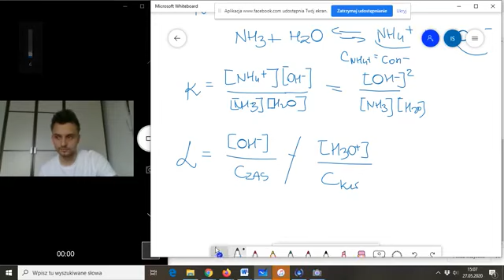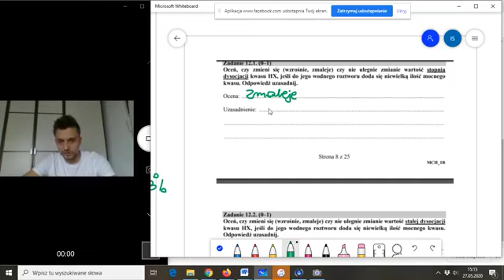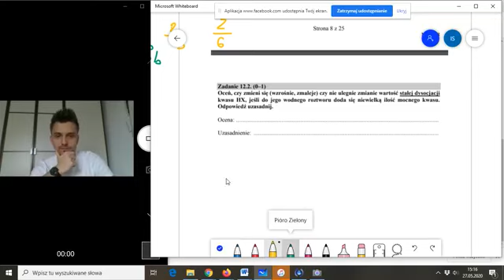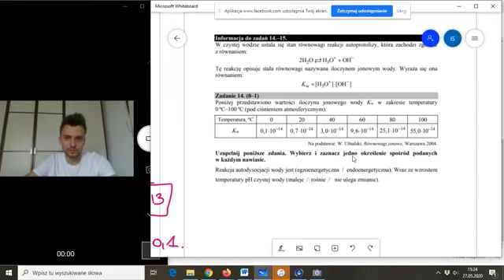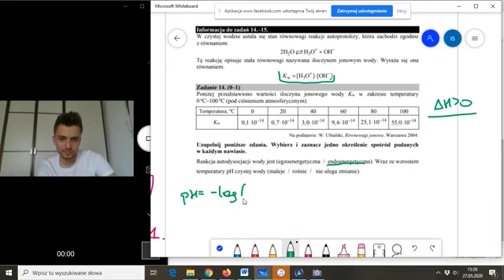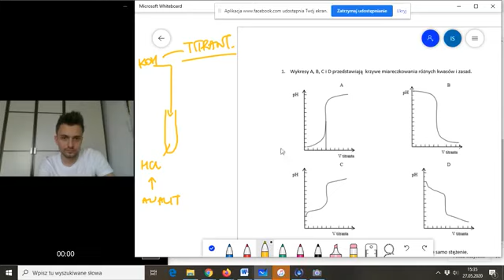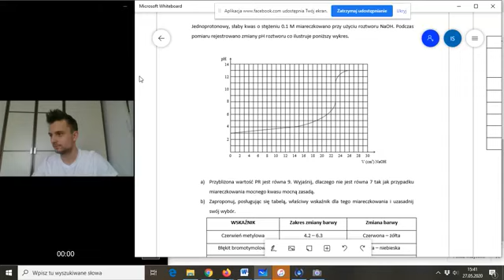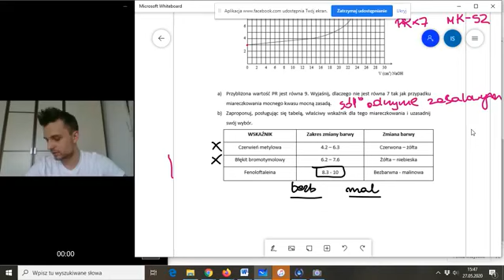Powtórka do matury z chemii pH i miareczkowanie🧪